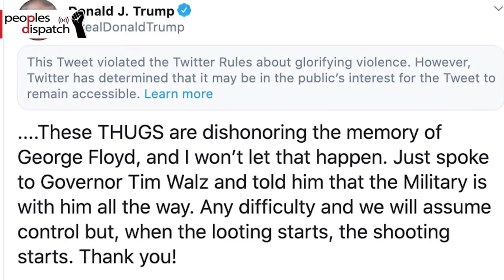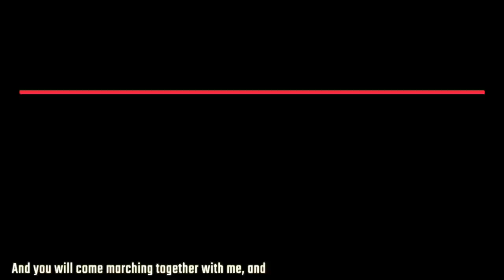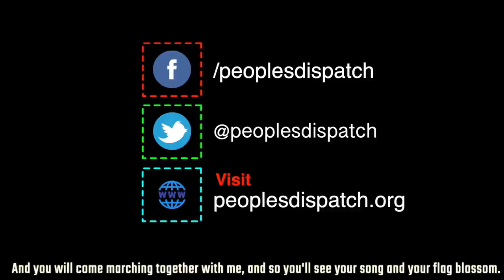Trump Plans to Designate Antifa as Terrorists, Amidst Intensifying Protests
In today’s episode we take a look at the United States, where protests are intensifying and have brought major cities to a halt, while president Trump plans to mark Antifa as a “terrorist organization”, and more top news from around the world.